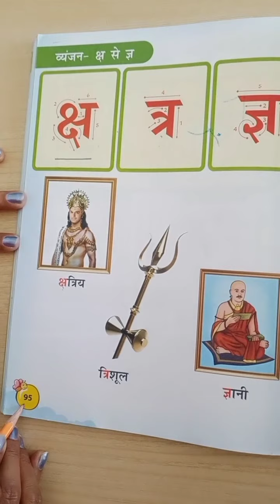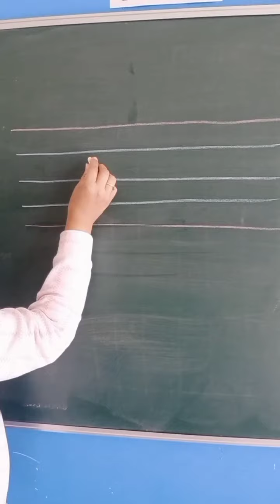SR.KG_385. Hindi Vyanjan ज्ञ.